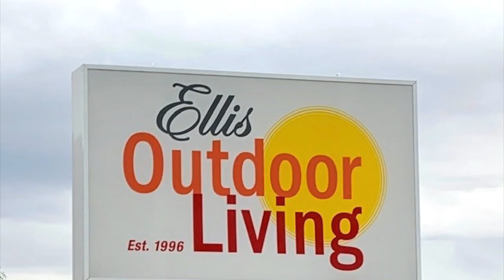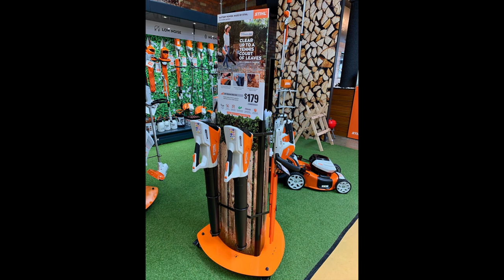STIHL Electric & Battery store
Timelapse building the STIHL Electric & Battery store at Ellis Outdoor Living in Nunawading Melbourne Vic.